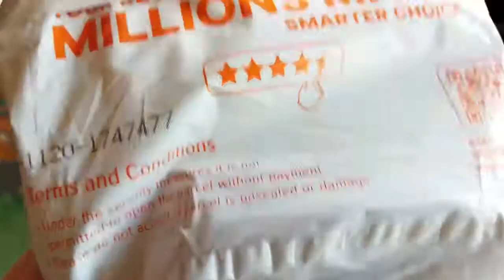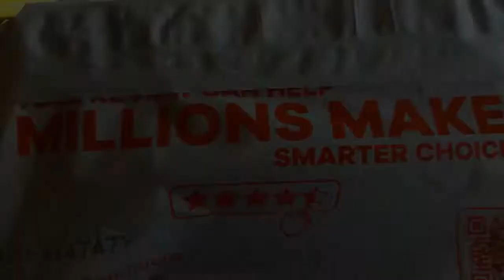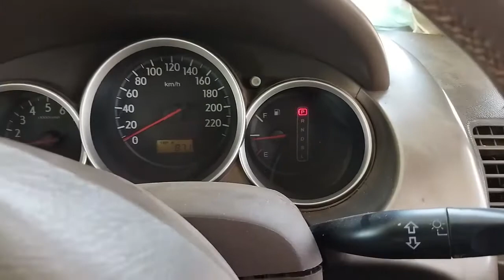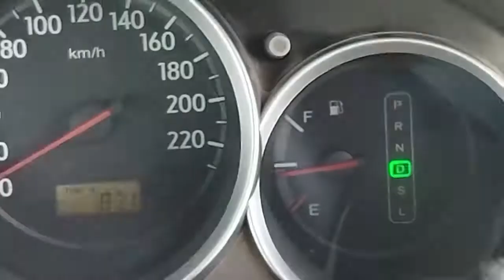AttockPetroleum the Best Petrol in Town | KS vlogs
I have tried each and every petrol company in Islamabad and Found Two companies supplying the best best petrol for your car. a. Attok Petroleum and 2 is Total Parco.
Visited the G-11 Petrol pump operated by Attock today after doing some chores.